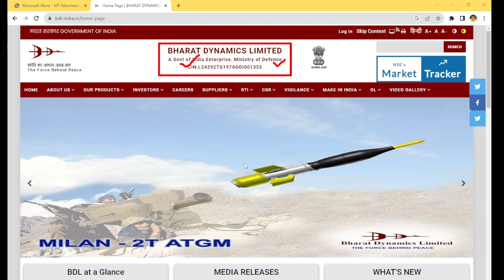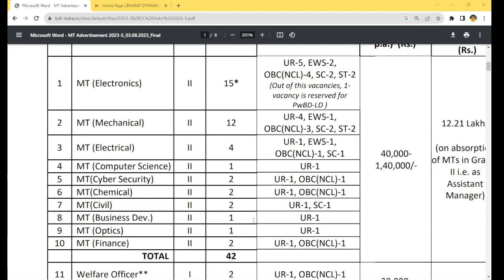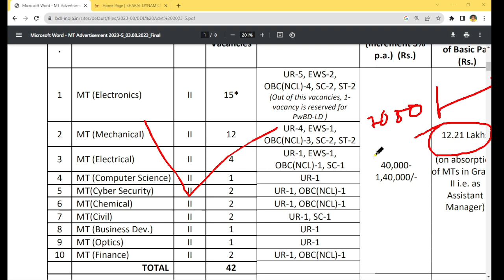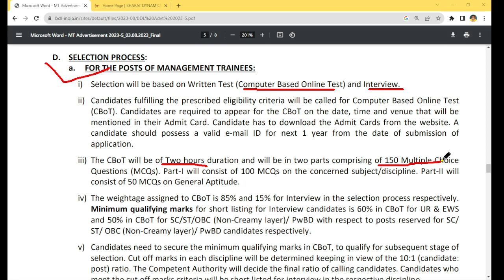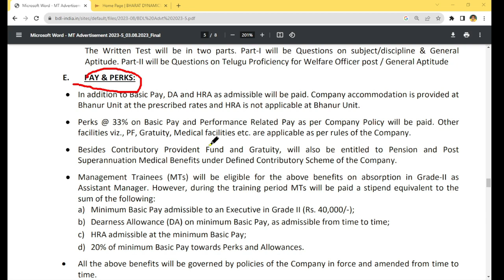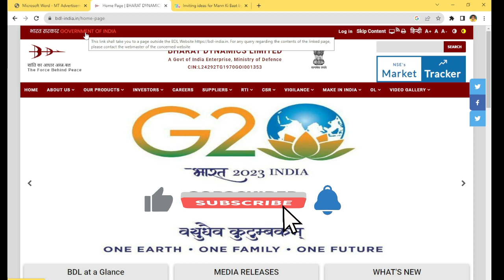BDL Recruitment 2023 | Latest Job Vacancy 2023 | Latest Job for Freshers | Fresher Jobs 2023